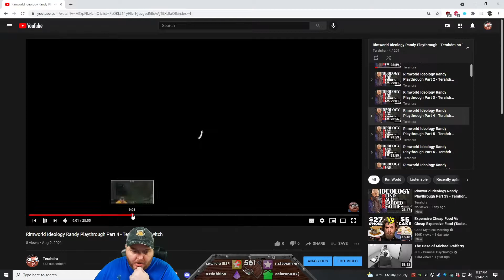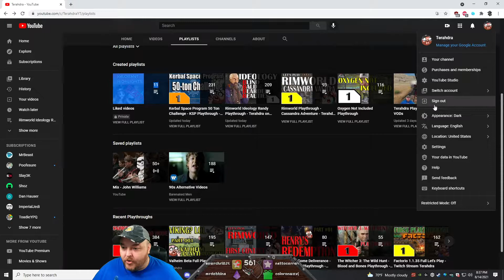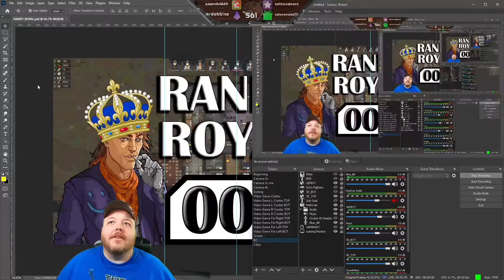Rimworld Randy Royalty Playthrough Part 32 - Terahdra on Twitch